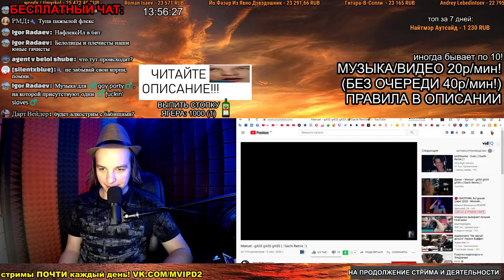СМОТРИМ: Manuel - gASS gASS gASS (♂Gachi Remix♂)